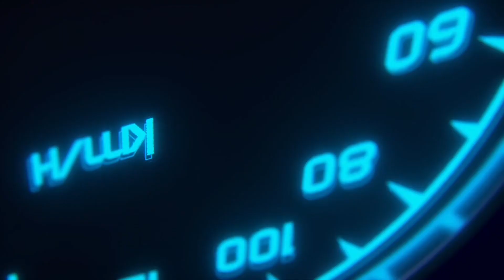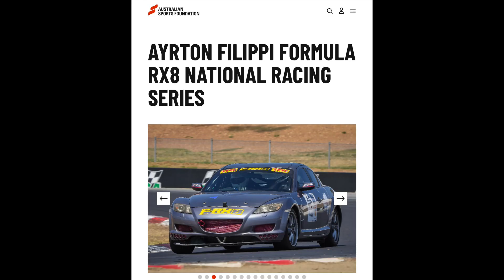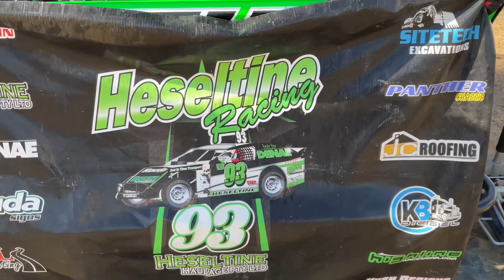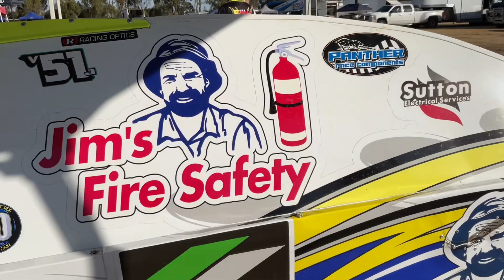✳️ Grassroots Racer ✳️ Ep#149 Heartland Raceway North South 50 2024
🙌🏼 Welcome to another episode of ✳️ Grassroots Racer ✳️ where 👉🏼This week Ayrton headed to 💥 Heartland Raceway 💥 on Saturday night where he spoke 💬 to some of the drivers competing in the 🏁 North South 50 🏁
🙏🏼Thanks to ✨Heartland Raceway✨ for allowing Ayrton to take some photos 📸 and all the drivers who generously took the time to have a chat 🎤 including - Stewart Grant Campbell, Dean Hesletine, Paul Howard, Shane Cartwright, Jack Murphy, Rick Ashmore, Tyson Moon, Steve Latham and all the way from the USA and winner of the Final feature Jesse Sobbing 🏆